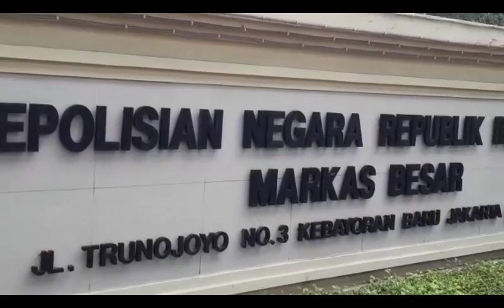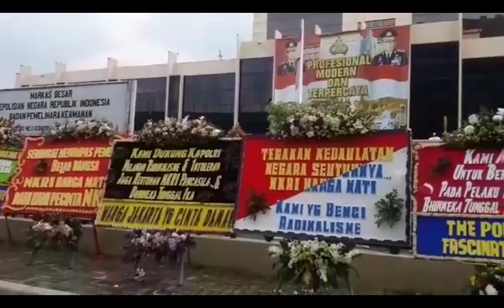Ratusan Karangan Bunga di Halaman Mabes Polri